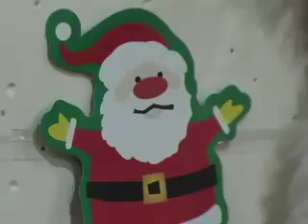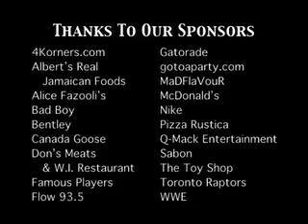Chris Bosh Christmas Event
Chris Bosh Annual Christmas Party in Toronto.